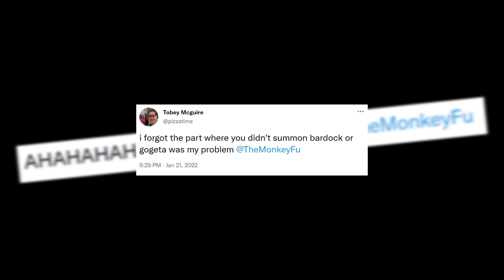Dragon Ball Legends Failure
No Bardock and No Gogeta. I hate my life.

- Monkey 🐒